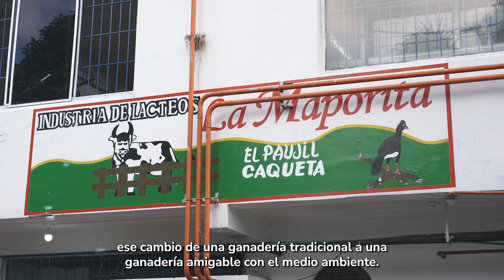Caso de éxito - Fábricas de Productividad y Sostenibilidad: La Maporita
JusticiaEconómica | La productividad es clave para cumplir estándares de calidad, como lo demuestra Lácteos La Maporita, de Caquetá.

Si quieres lograr lo mismo en tu empresa, participa en FábricasDeProductividadySostenibilidad